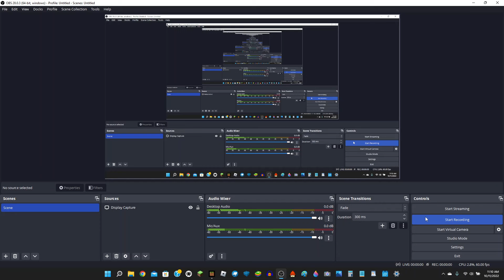Building a GIANT TNT Tower in Minecraft and EXPLODING it